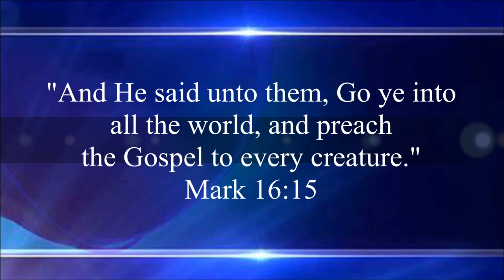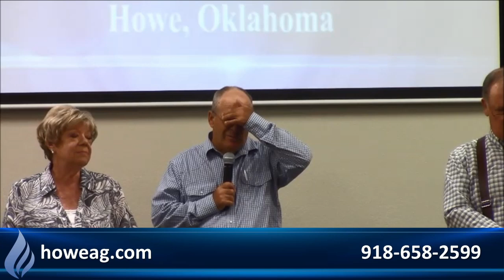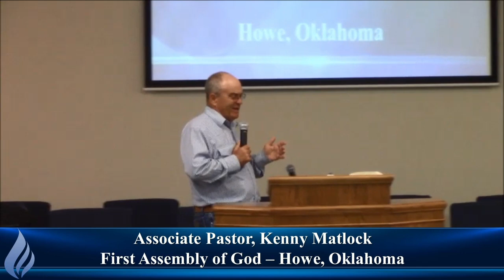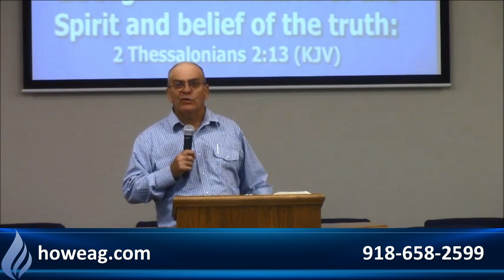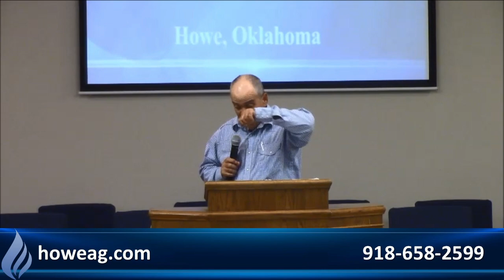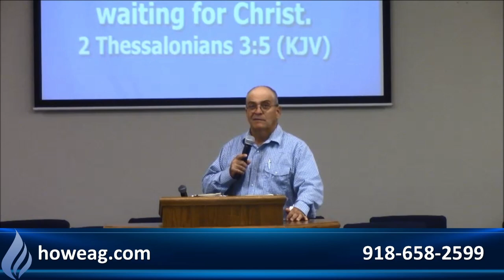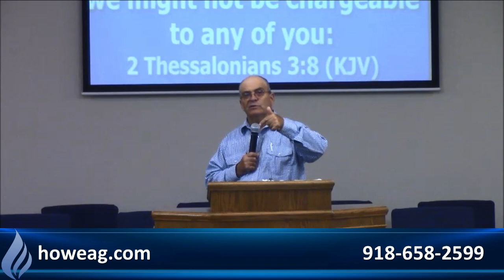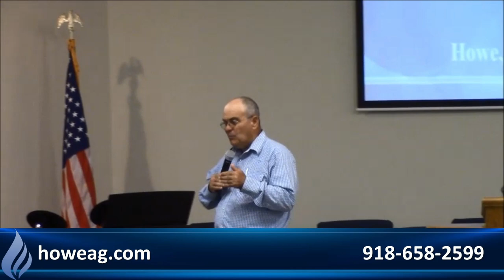Sunday Night, August 4, 2024 -Associate Pastor Kenny Matlock